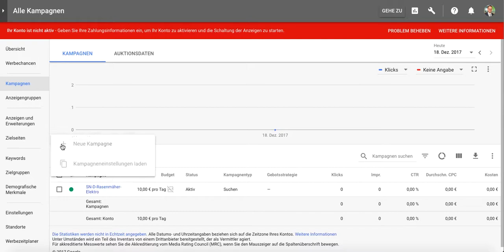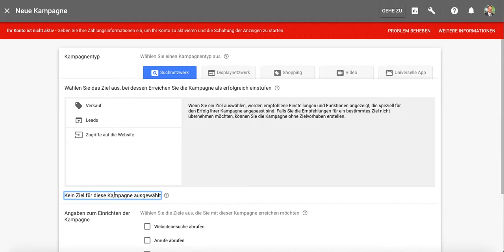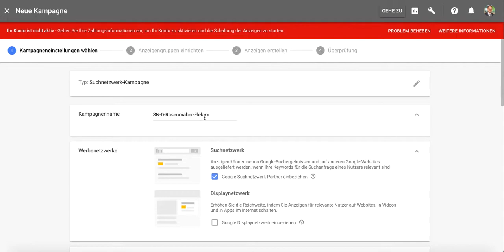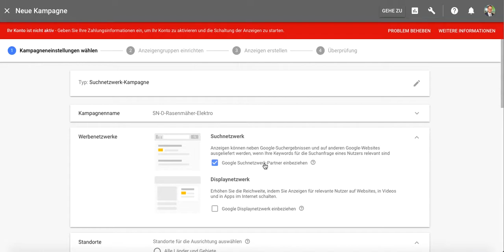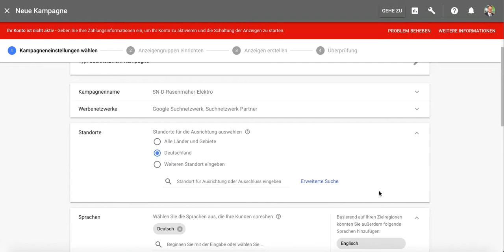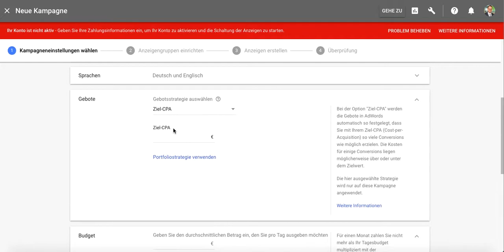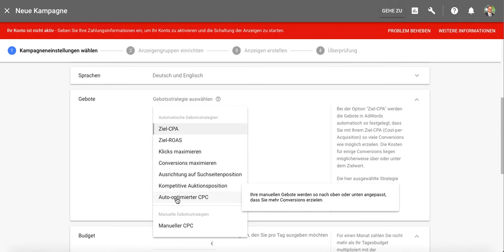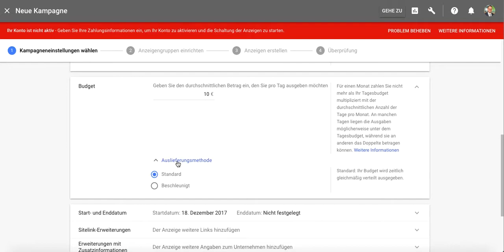Suchmaschinenmarketing - semmooc - Google AdWords - Kampagne erstellen (1)